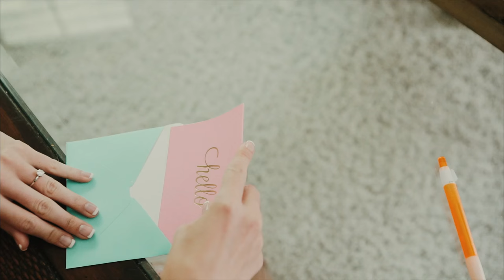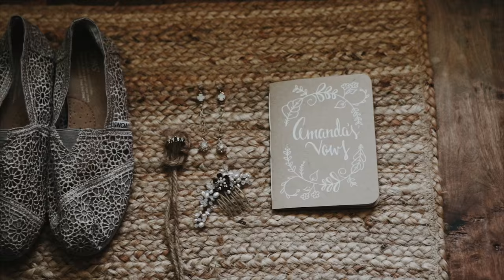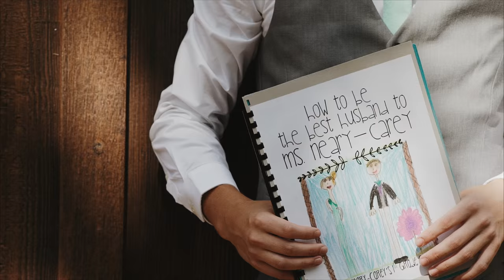The Speraw Wedding - A Beautiful Florida Barn Wedding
Filmed by White In Revery
Whiteinrevery.com

Venue:
The Delamater House